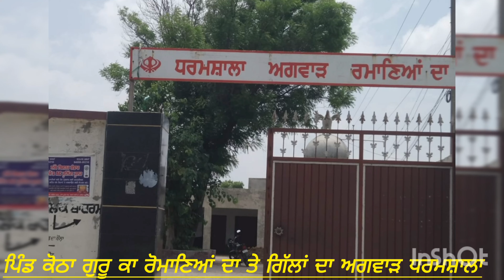ਪਿੰਡ ਕੋਠਾ ਗੁਰੂ ਕਾ ਰੋਮਾਣਿਆਂ ਦਾ ਤੇ ਗਿੱਲਾਂ ਦਾ ਅਗਵਾੜ ਧਰਮਸ਼ਾਲਾ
ਪਿੰਡ ਕੋਠਾ ਗੁਰੂ ਕਾ ਰੋਮਾਣਿਆਂ ਦਾ ਤੇ ਗਿੱਲਾਂ ਦਾ ਅਗਵਾੜ ਧਰਮਸ਼ਾਲਾ ਕੁਛ ਬੰਦੇ ਆਮ ਆਦਮੀ ਪਾਰਟੀ ਦੇ ਬਹੁਤ ਅਣਜਾਇਜ਼ ਖਰਾਬ ਕਰ ਰਹੇ ਨੇ ਹਿਕ ਥਾਪੜ ਕੇ ਕਹਿ ਰਹੇ ਨੇ ਅਸੀਂ ਇੱਥੇ ਹੀ ਟਰਾਂਸਫਾਰਮ ਲਾਵਾਂਗੇ ਤੁਹਾਡੇ ਤੋਂ ਜੋ ਵੀ ਜ਼ੋਰ ਲੱਗਦਾ ਲਾ ਲਓ ਅਸੀਂ ਤਾਂ ਇੱਥੇ ਹੀ ਲਾਵਾਂਗੇ ਸਾਡਾ ਜੋਰ ਹੈ ਸਾਡੀ ਪਾਰਟੀ ਹੈ ਇਸ ਕਾਰਨ ਸਾਡੇ ਆਮ ਬੰਦਿਆਂ ਦੀ ਕੋਈ ਸੁਣਾਈ ਨਹੀਂ ਹੁੰਦੀ ਪਿੰਡ ਕੋਠਾ ਗੁਰੂ ਕਾ ਜਿਲਾ ਬਠਿੰਡਾ ਤਹਸੀਲ ਰਾਮਪੁਰਾ ਪੂਰ